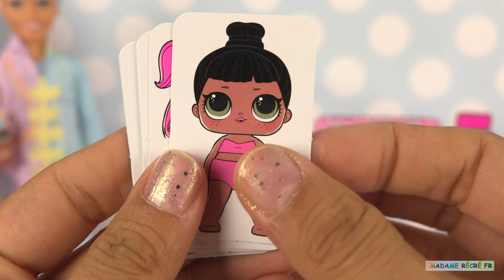LOL Family Bonbon Familles Poupées LOL Surprise Fashion Factory Game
Aujourd’hui, nous découvrons la famille de la poupée LOL Bonbon (LOL doll Bonbon family) accompagnée de la famille LOL Countess. La famille LOL Bonbon va apporter un tout nouveau jeu des poupées LOL “LOL Surprise Fashion Factory”. En français :  Jeu d’Association de Poupées en Papier. Ce jeu contient des cartes transparentes des tenues des poupées LOL qu’il faut combiner pour former les poupées sur un tapis roulant.